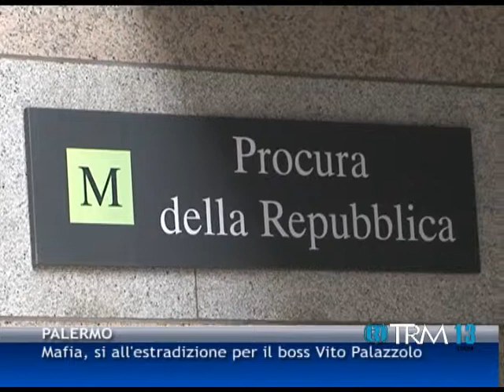16 12 13 - Mafia, si all'estradizione per il boss Vito Palazzolo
16 12 13 - Mafia, si all'estradizione per il boss Vito Palazzolo